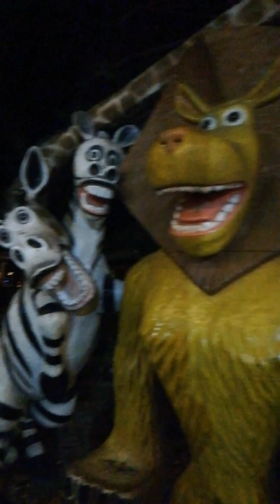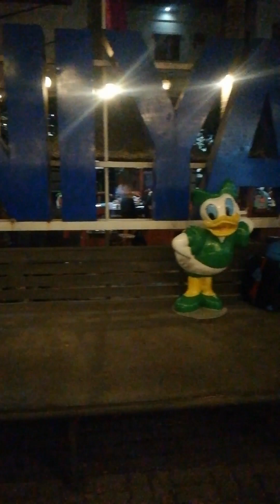Saniya Resort, Dasmarinas, Cavite